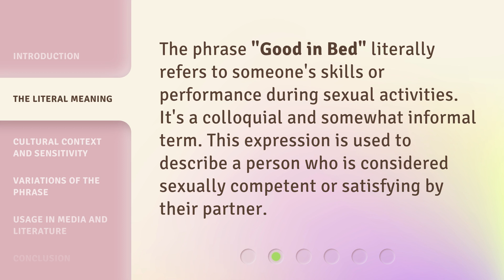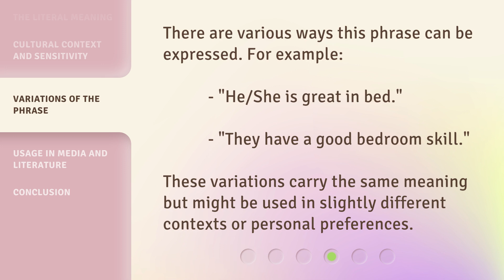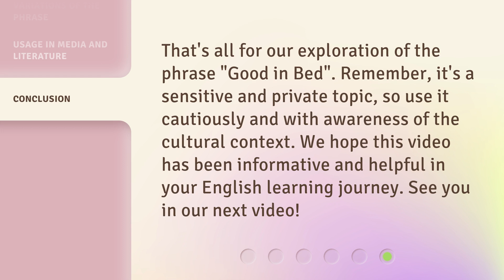Understanding "Good in Bed": A Guide for English Learners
00:00 • Introduction - Understanding "Good in Bed": A Guide for English Learners
00:32 • The Literal Meaning
00:52 • Cultural Context and Sensitivity
01:17 • Variations of the Phrase
01:36 • Usage in Media and Literature